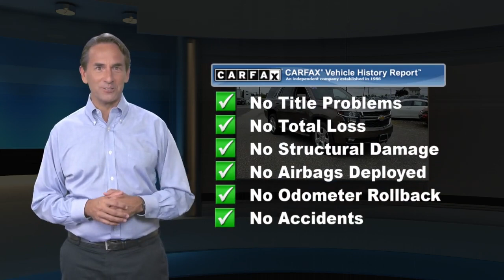Used 2015 Chevrolet Tahoe LT, Monroeville, NJ 204418A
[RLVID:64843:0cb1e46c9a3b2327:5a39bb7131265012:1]